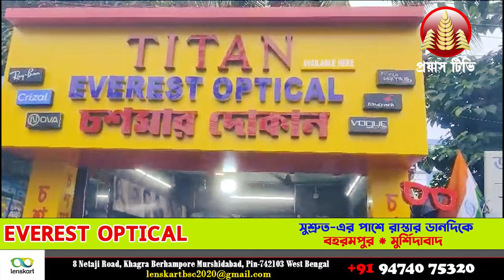Viral: SBI শাখার ক্যাশ কাউন্টারে ষাঁড়! তারপর...? ভাইরাল ভিডিয়ো দেখে জানুন!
right owner.